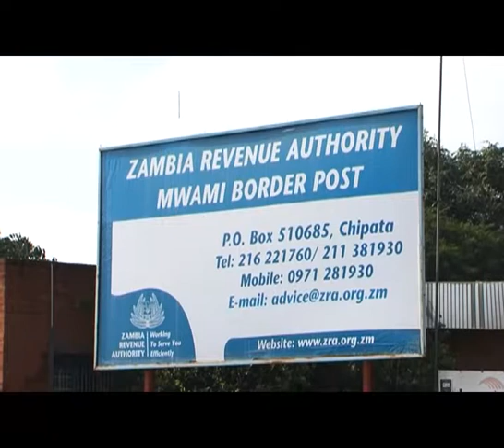COMESA –EU Signs €15m Cross-Border Trade Programme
COMESA and the European Union have signed a €15 million Cross Border Trade Programme to facilitate small-scale cross-border trade flows. Secretary General Sindiso Ngwenya and Head of EU Delegation to Zambia and COMESA Mr Alessandro Mariani penned the agreement at the Mwami Border post between Zambia and Malawi, May 8, 2018.

The programme is financed under the 11thEuropean Development Fund (EDF) to increase formal small-scale cross-border trade flows in the COMESA/tripartite region. It will support governance reforms, institutional capacity building, improved border infrastructures and better data collection and monitoring.  Ultimately, it will result in higher revenue collection for governments at the borders and higher incomes for small-scale cross-border traders.

The signing of the Agreement heralds the beginning of implementation of the planned activities at the targeted border areas in the COMESA region.

The beneficiaries are primarily small-scale traders, in particular women traders, that regularly cross the borders in the COMESA/tripartite region to sell and buy goods, as well as the associations who represent them and defend their interests.

“COMESA recognises the importance of small scale cross border trade, and ICBT. While providing short/medium-term solutions for
poor households, ICBT is not an ideal situation, neither for traders nor for governments,”Ngwenya said.

The programme will address the extent of corruption, bribery and harassment experienced by small-scale traders. It will also ensure that Cross-Border Traders Associations (CBTAs) (and similar business associations) in targeted countries have their capacities reinforced in a sustainable way to effectively defend the interests of their members and deliver appropriate support services.

Under the programme, gender disaggregated statistical data and analysis on small-scale cross-border trade shall be systematically collected, compiled, harmonized and disseminated. The aim is to increase evidence-based knowledge on the topic and inform better trade policy-making processes at national and regional level as well as ensuring that adequate and gender sensitive basic border infrastructures for small-scale traders are built/upgraded at selected border areas.